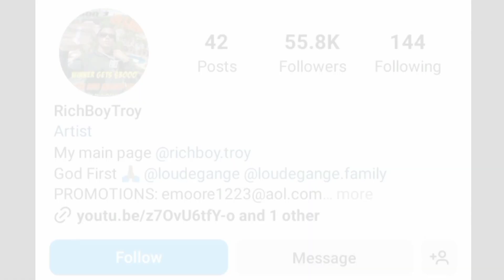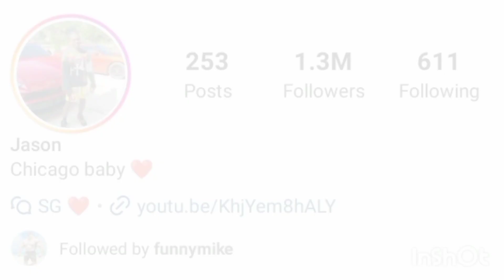Rich Boy Troy VS Jasluty Lifestyle Comparison 2023